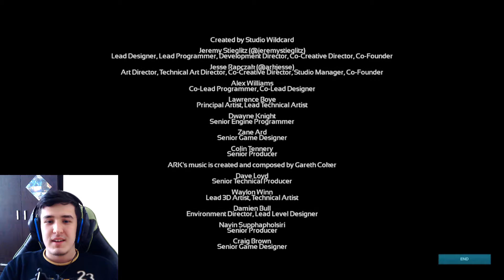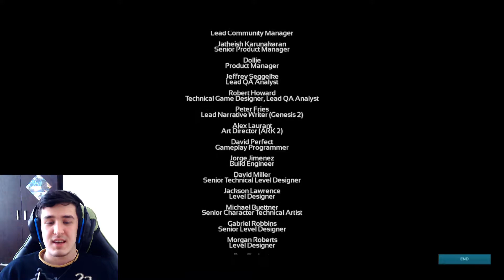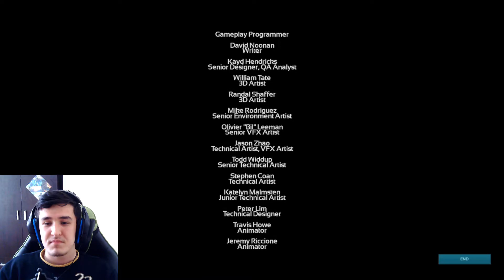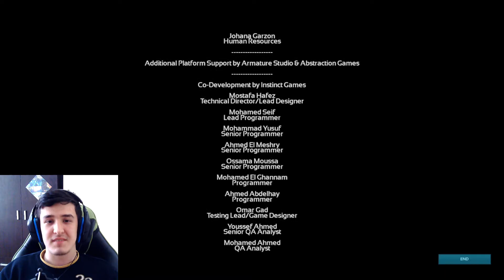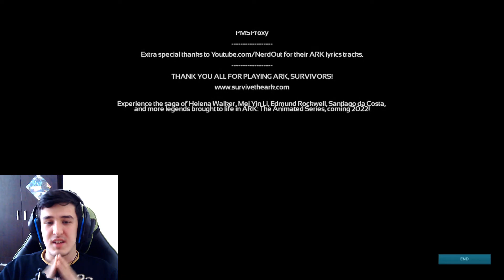Dünyayı Kurtardık/Ark Survival Evolved(Türkçe)(Gameplay)(Extinction) FİNAL #8